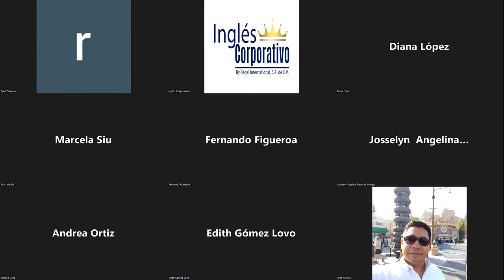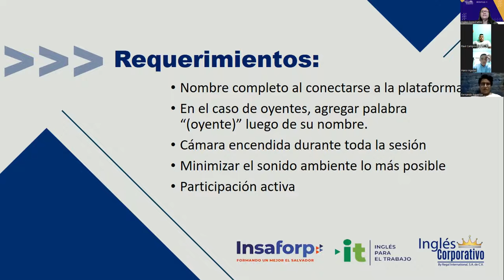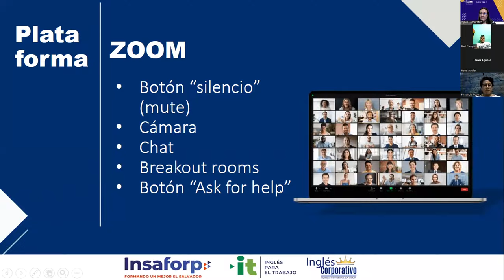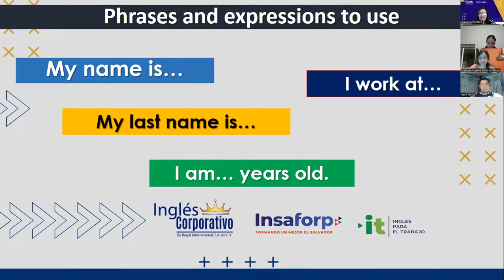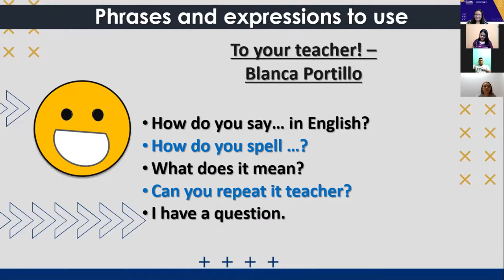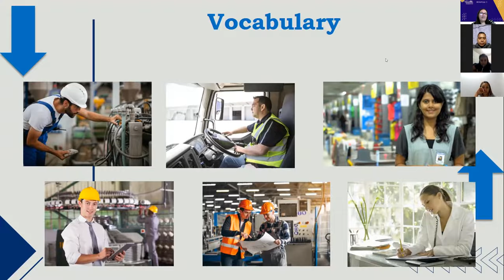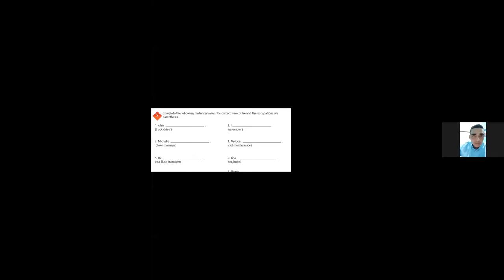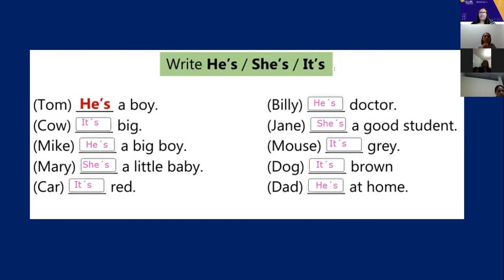Inglés Corporativo-25-07-2022-Affirmtive and Negative Statements